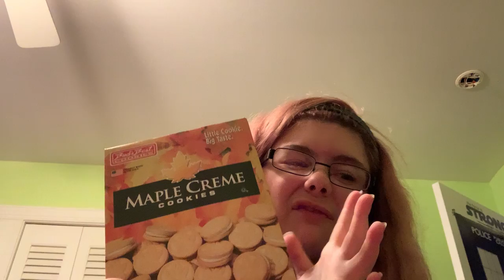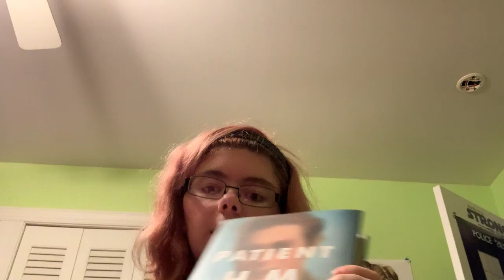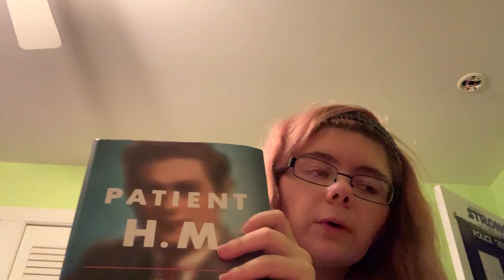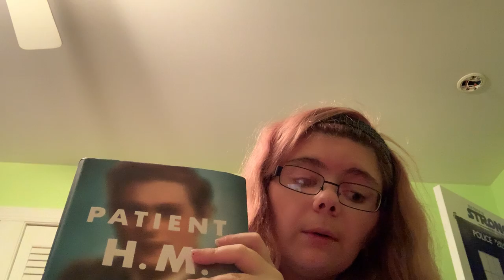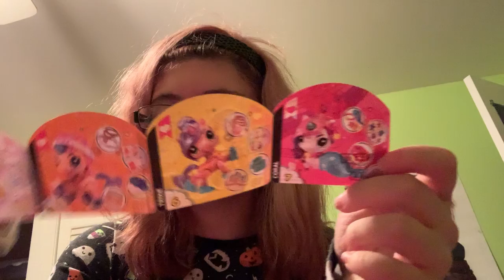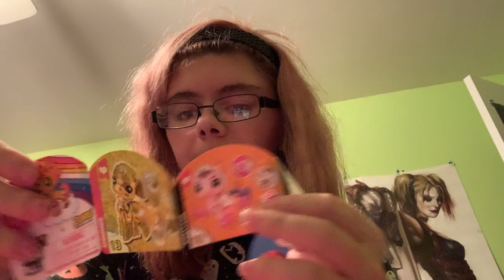Little haul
Just a little hula of stuff I got well running around complete with a small book reading and got opening